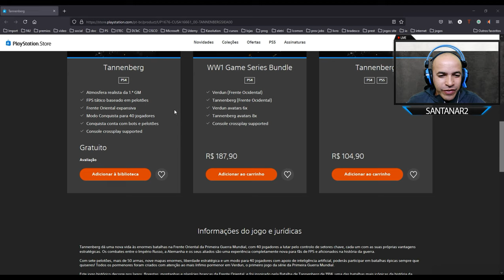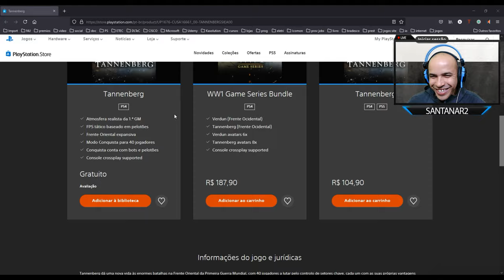TANNENBERG MAIS UM JOGO COM FINAL DE SEMANA LIBERADO PLAYSTATION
►FONTES:
Tannenberg
M2H

Muito obrigado.